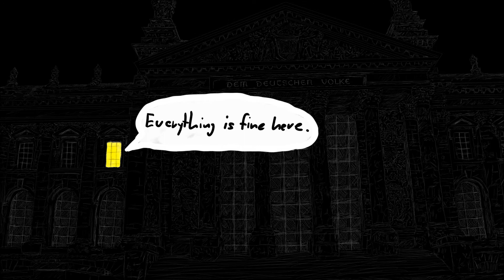Germany calls Hollywood about being the location for a "The Purge" reality show with a European spin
More English content later. I need two more German videos at least, but then I'll go full anglais.

Germany is trying to pitch "The Purge - The Reality Show" to Hollywood, which totally isn't related to migrants or Islam.

I figured that nobody is going to make it through a 14 Minute long German video to get to some English satire they don't even know about so I re-uploaded the ending. Also I doubt anyone noticed the pink shoe anyway, and even if they did, they didn't connect that it's the shoe of the pink jogger who appears through out my 120db dilemma video.